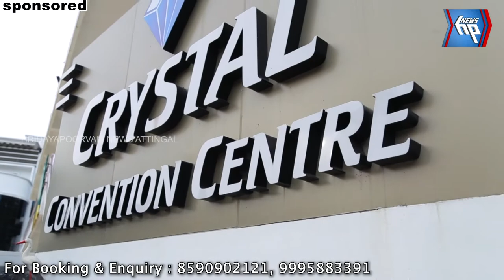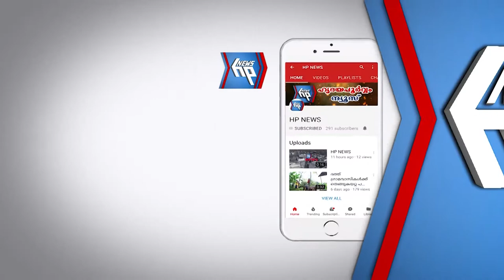ആദ്യ മണിക്കൂറുകളിൽ കനത്ത പോളിങ്